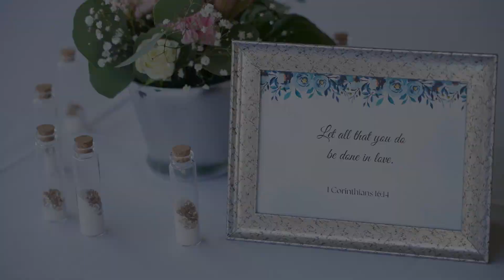SAN DIEGO COUNTY, CALIFORNIA | Buklod Night 2022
SAN DIEGO COUNTY, CALIFORNIA – Love, unity, camaraderie, and strengthening of the bond of couples were central to this momentous occasion—the district’s commemoration of the 60th Anniversary of the Buklod Organization with its very first outdoor garden Buklod Night.